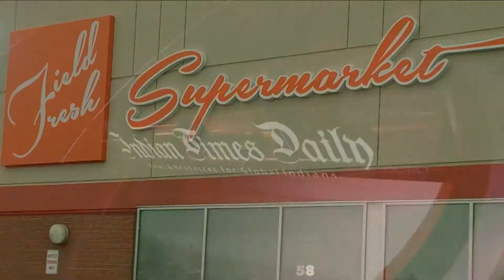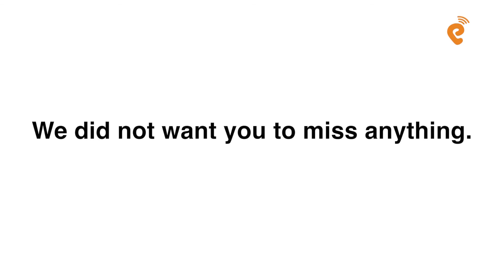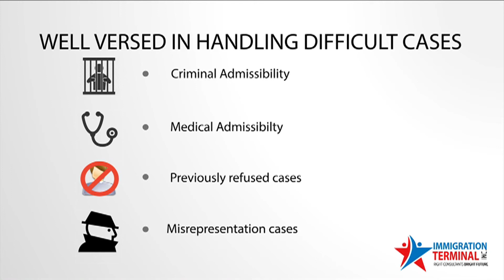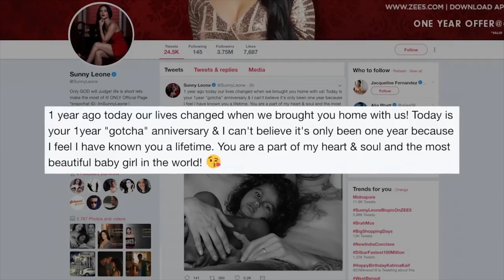News Gujarati Canada 17th July 2018